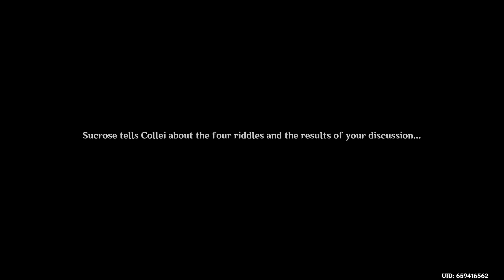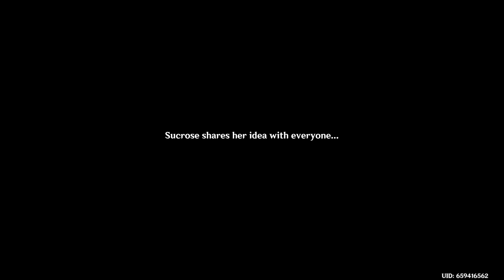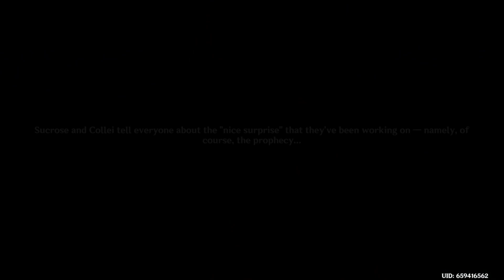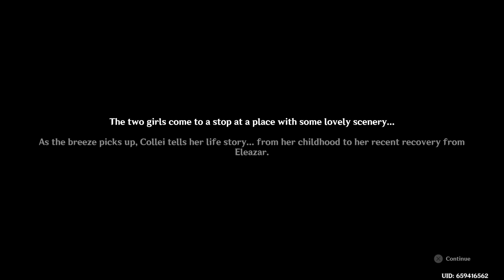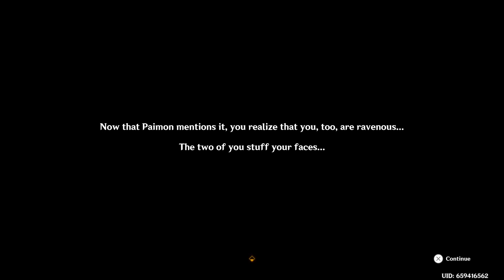Windblume Festival Part 2 - Genshin Impact 3.5